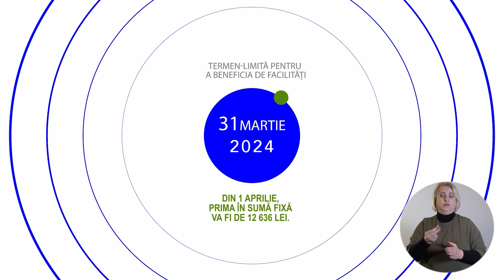CNAM spot 2024